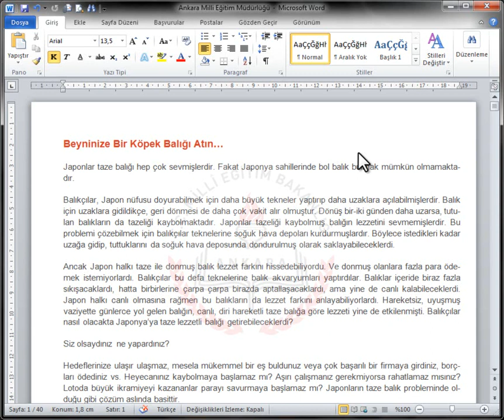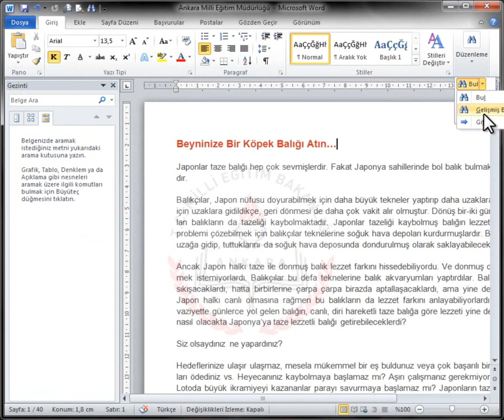WORD 2010 33-Belge İçinde Gezinti-2